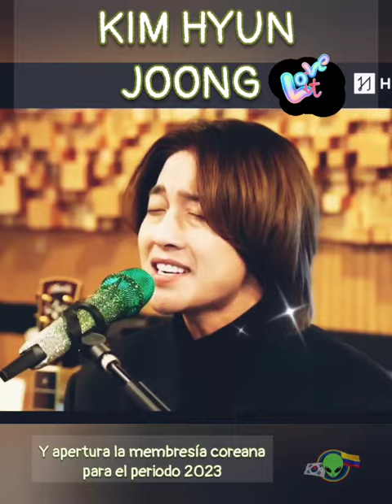APERTURA DE MEMBRESIA COREANA - KIM HYUN JOONG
UNIVERSO  HENECIA

TE INFORMA :

Con un hermoso live @hyunjoong860606
Despide la membresía coreana periodo 2022 y anuncia la apertura del período 2023.

El periodo de inscripciones será abierto el día 15 de diciembre de 2022 a las 13:00 horas de Corea del Sur (11:00 pm del 14 de diciembre en Colombia) y se cerrará el día 22 de diciembre  a las 18:00 horas de Corea del Sur (4:00 am del mismo día en Colombia)

Como coincide con la renovación de la página se nos pide que tanto antiguas como nuevas se vuelvan a registrar.

Te dejamos el link de la noticia en la página oficial, recuerda siempre hacerlo desde la página oficial.👇

NO TE PIERDAS ESTA GRAN EXPERIENCIA 💚💚💚🇨🇴🇨🇴🇨🇴